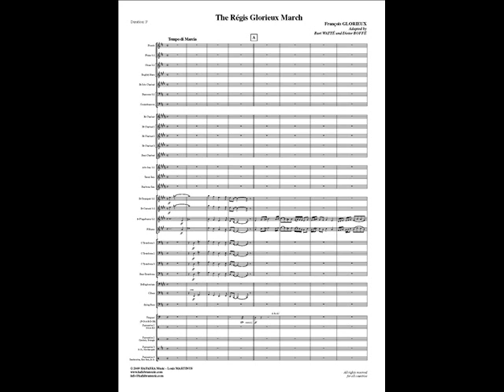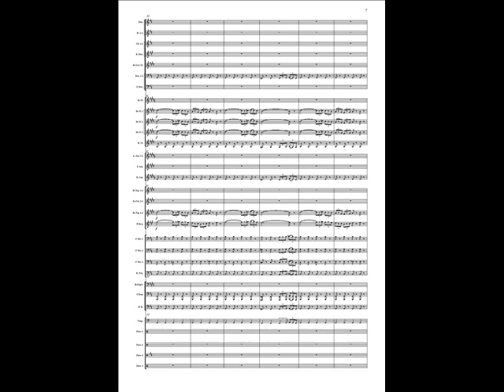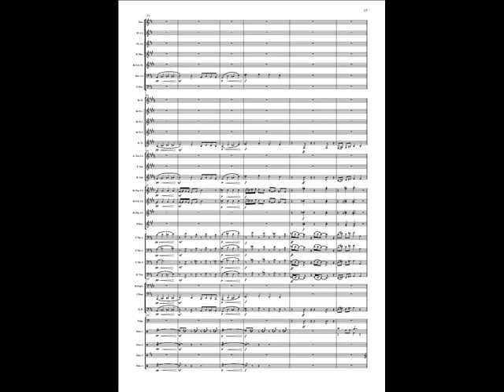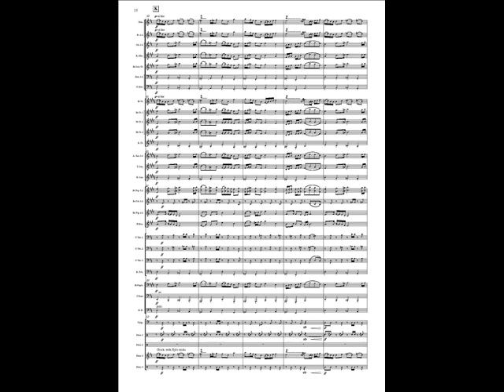The Régis Glorieux march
The Régis Glorieux march for wind band by François GLORIEUX.
Recorded by the Royal Symphonic Band of the Belgian Guides conducted by Yves SEGERS.